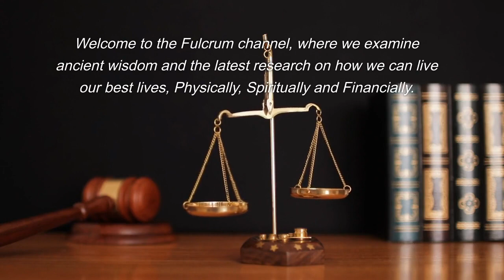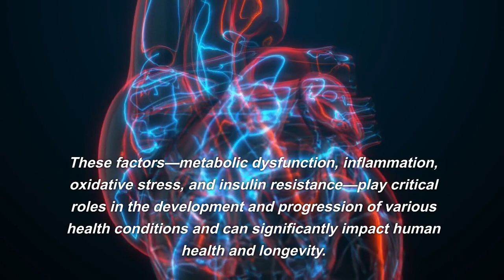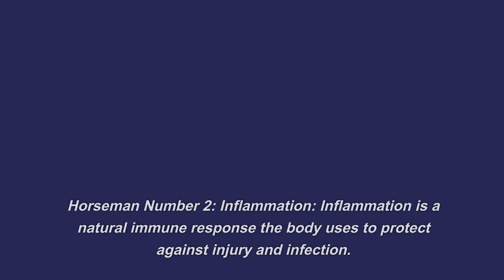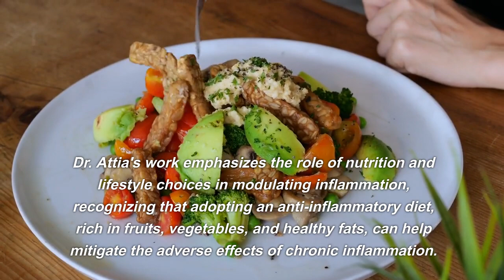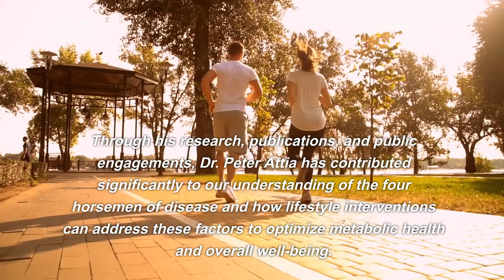Dr. Attia: Beat the Four Horsemen of Disease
Unlock the Secrets to Optimal Health and Longevity with Dr. Peter Attia! Discover the science behind exercise, nutrition, and aging as this renowned medical doctor and longevity expert shares invaluable insights. Explore the four key factors impacting disease and aging, and learn how to boost fast-twitch muscles for better performance.